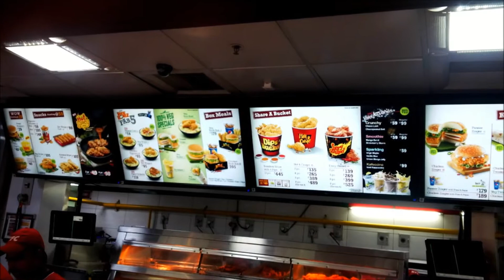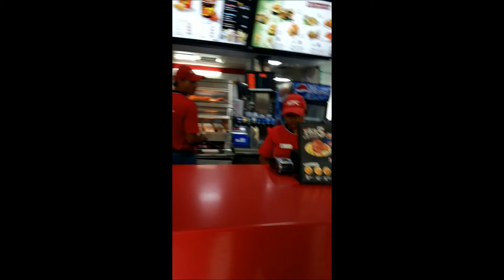behind scenes of documentary at kfc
our  hardwork and some funny moments.